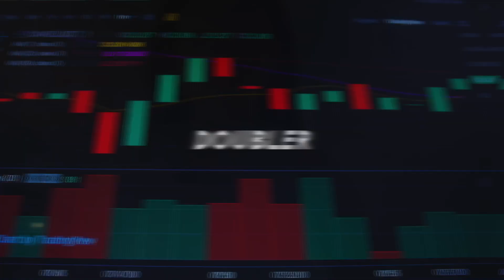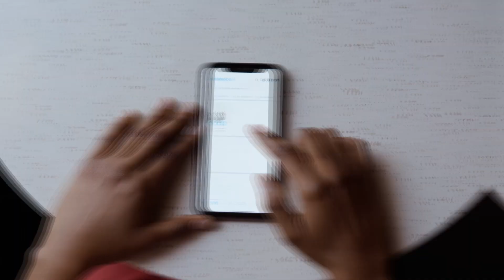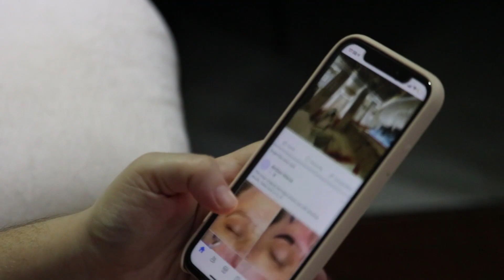COMMENT BOOSTER VOS VENTES PENDANT LES FETES DE FIN D'ANNEE ?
📌 Prête à créer ou développer ta marque e-commerce ?
👉 Candidate à la prochaine ouverture de portes du programme d'accompagnement Ecommerce AMBITIOUS LADY:

 🎁Télécharge gratuitement mon guide "Démarrer un business en ligne rentable et pérenne sans dropshipping

Comment augmenter vos ventes pendant les fêtes de fin d'année ?
Vous n'avez toujours pas commencé vos préparations marketing pour
les fêtes de fin d'année ?

Suivez ces conseils pour augmenter votre CA !

🔹🔹🔹🔹🔹QUI SUIS-JE ? 🔹🔹🔹🔹🔹🔹🔹🔹🔹🔹
Hello, moi c'est Christy, maman et entrepreneure. J'accompagne les femmes entrepreneures et toutes celles qui souhaitent se lancer dans le business en ligne. Je vous démontre qu'il est tout à fait possible d'avoir plusieurs casquettes, celle de femme, maman, et entrepreneur.
Je vous partage mon expérience entrepreneuriale et tout ce que j'y apprends au quotidien en vous donnant avec plaisir les conseils que j'aurai aimé avoir ou savoir lorsque j'ai lancé mon business.